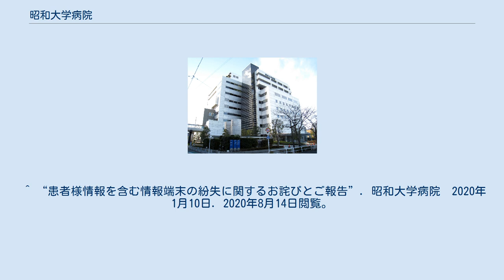昭和大学病院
入院棟 昭和大学病院（しょうわだいがくびょういん）は、東京都品川区旗の台にある医療機関。
昭和大学が設置している八つの附属病院の一つで代表格的な病院である。
 八つある昭和大学附属病院の中の本院である。
 建物は中央棟・入院棟・東病院に分かれる。
中央棟には診察室・検査室・手術室・処置室等および救急部門、医局、職員施設、管理・事務部門、病棟が入る。
入院棟には病棟部門の大部分が、中原街道（都道2号）を隔てた東病院には一部の診療科と若干の病棟が入る。
東病院は事実上は昭和大学病院本院の東棟の位置付けであるが、幹線道路である中原街道をはさみ一定の距離があるので法律の要請で別病院となっている。
 1928年、昭和医学専門学校の設置と同時に建設が行われ、1928年3月5日に落成。
昭和医学専門学校附属医院として同年5月15日に開院した。
 ^ 『昭和大学五十年史』には「付」属医院と記載。
 ^ “患者様情報を含む情報端末の紛失に関するお詫びとご報告”. 昭和大学病院　2020年1月10日. 2020年8月14日閲覧。